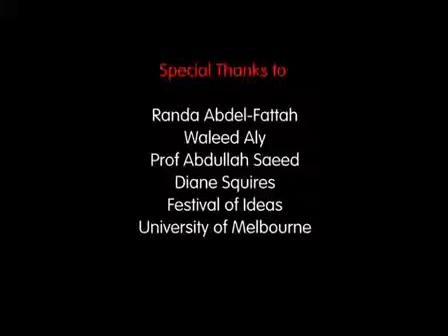The rise of Islam and the Australian experience (p3)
Part 1 | Part 2 | Part 3 Since 9/11 Islam and Islamic communities have been highly scrutinised in the Western world. This Festival of Ideas (University of Melbourne) session...